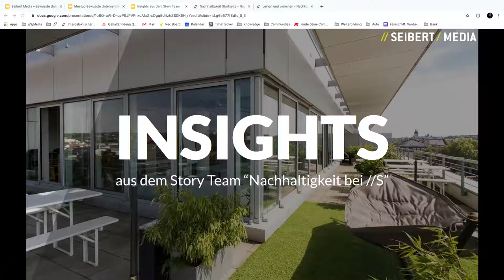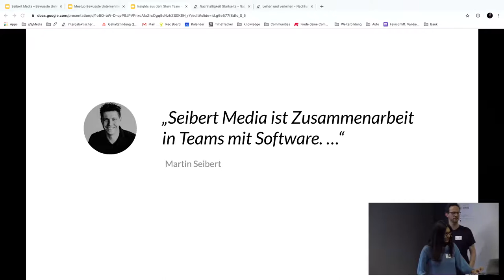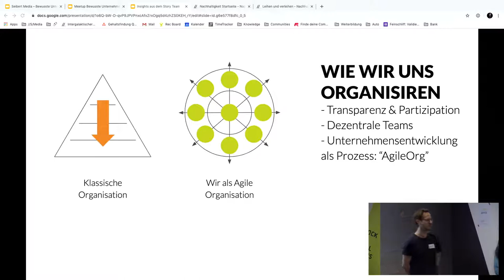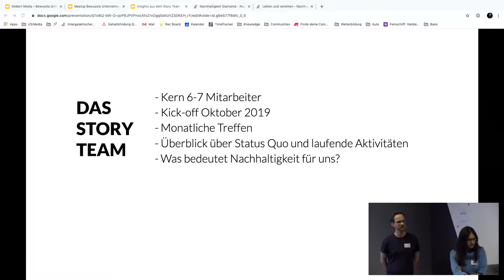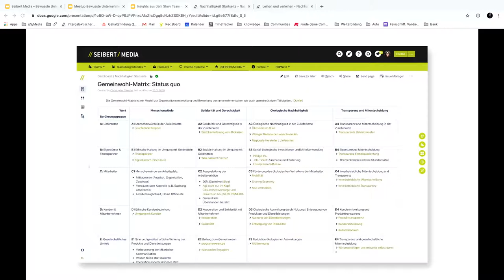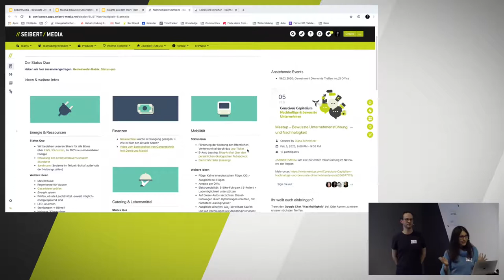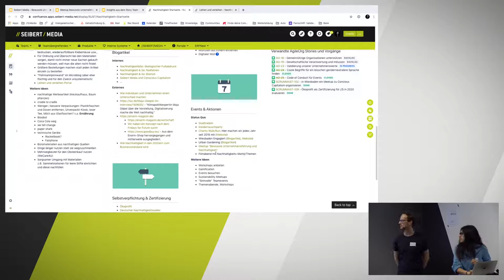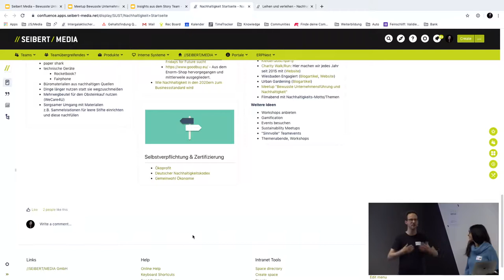Nachhaltigkeit bei //SEIBERT/MEDIA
Nils und Diana von //SEIBERT/MEDIA